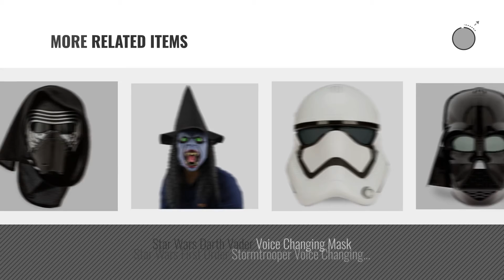Top 10 Kylo Ren Voice Changing Helmet [2018]: Star Wars The Force Awakens Kylo Ren Voice Changing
For More great kylo ren voice changing helmet  Just Click this link
Star Wars The Force Awakens Kylo Ren Voice Changing Mask Exclusive Roleplay Toy Force Awakens Kylo Ren Voice Changing Mask Exclusive Roleplay...

Star Wars Kylo Ren Voice Changing Mask - Star Wars Ren Voice Changing Mask Star Wars

Star Wars The Force Awakens Kylo Ren Electronic Voice Changer Mask Force Awakens Kylo Ren Electronic Voice Changer Mask

Star Wars: The Last Jedi Kylo Ren Electronic Voice Changer Mask Last Jedi Kylo Ren Electronic Voice Changer Mask

TAKARA TOMY Star Wars Black Series Voice Changer Helmet Kylo Ren Designes in Japan [Japan inport] Wars Black Series Voice Changer Helmet Kylo Ren Designes in...

Star Wars Kylo Ren Deluxe Costume Top Set Ren Deluxe Costume Top Set

Star Wars Captain Phasma Voice Changing Mask - Star Wars Phasma Voice Changing Mask Star Wars

Star Wars Darth Vader Voice Changing Mask Vader Voice Changing Mask

Star Wars First Order Stormtrooper Voice Changing Mask - Star Wars: The Force Awakens 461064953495 Order Stormtrooper Voice Changing Mask Star Wars: The Force...

ShonanCos Scary Witch Mask With Black Hat and Hair Wig Fancy Dress Latex Costume Witch Mask With Black Hat and Hair Wig Fancy Dress Latex...

Try also: StarWars, StarWars:,